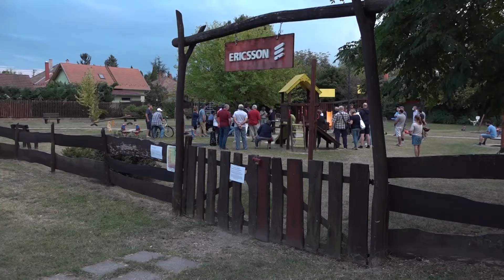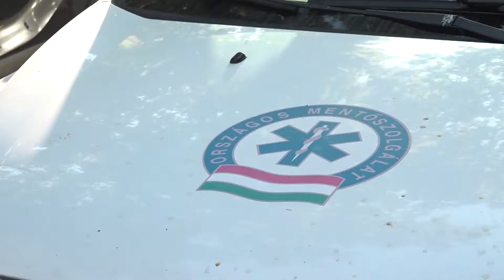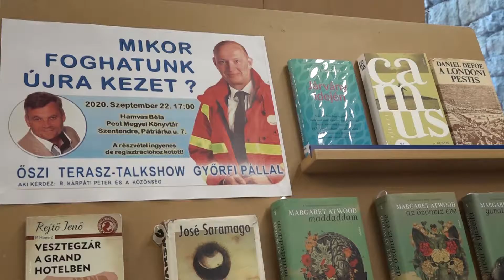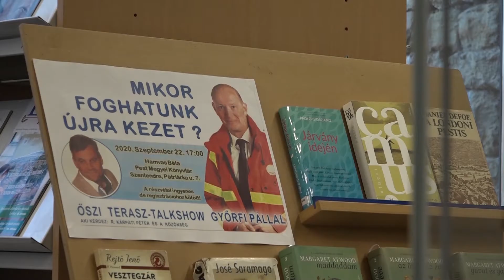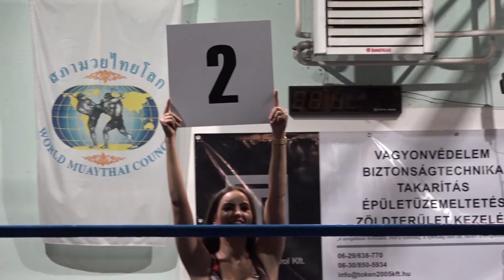Szentendre Ma / TV Szentendre / 2020.09.24.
Lakossági fórum Pannóniatelepen – A forgalomszervezés volt a középpontban
„Mikor foghatunk újra kezet?” – Szentendrén beszélt a koronavírusról R. Kárpáti Péter színművész és Győrfi Pál az Országos Mentőszolgálat szóvivője
Tűz – Kistraktor égett Tahitótfalunál
Muaythai Mania - Szentendrén tartották az idei egyetlen eseményt